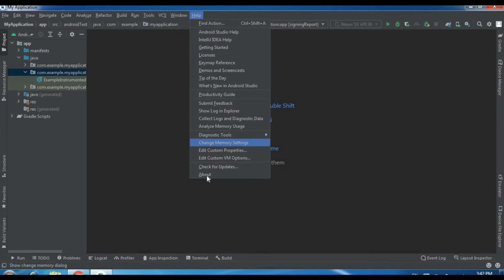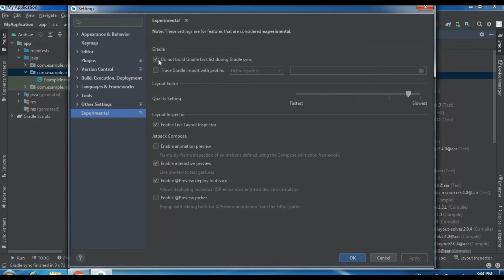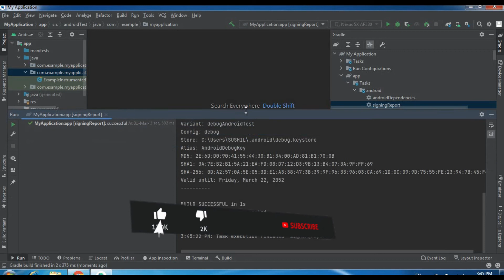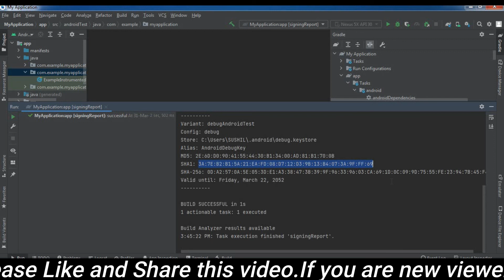Generate Signing Report | SHA1 Key in Android Studio | Simple Steps